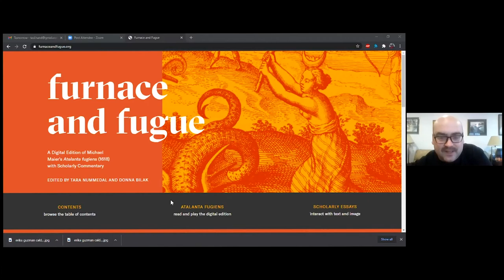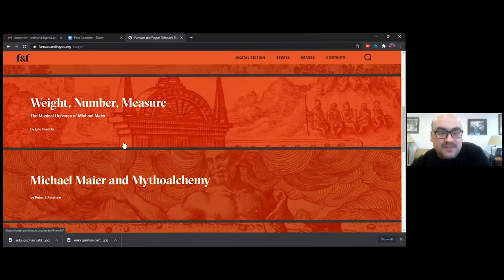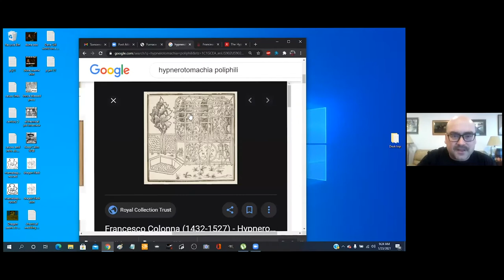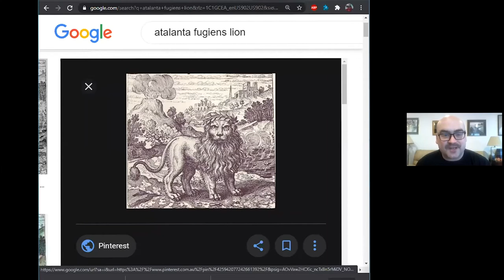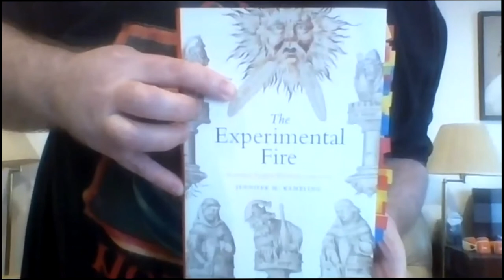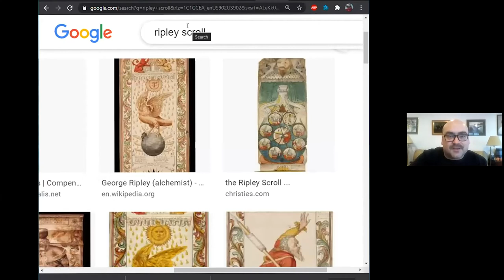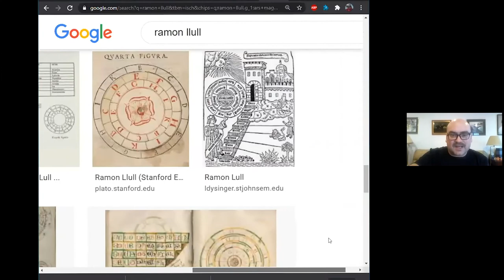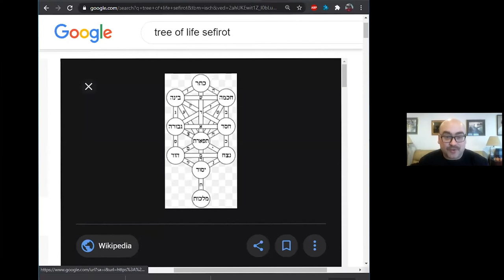Alchemy and Play with guest, Ted Hand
Today's guest on Mythology Cafe is the wonderful Ted Hand. I invited him to speak about his ideas of Play within the Atalanta fugiens and the Hypnerotomachia poliphili and the discussion winds through a variety of other topics and concepts. If you are just starting into the field of alchemy, the resources Ted provides throughout this lecture are indispensable. I've listed a few below.
 Ted is a public high school English teacher and an independent researcher working on intersections of Renaissance Magic, Alchemy and Kabbalah. He has worked as an assistant to the late SFF writer Grania Davis and on the Mondo 2000 History Project. Recently Ted published a Tarot deck based on the work of Philip K. Dick and his Alchemy Coloring Book will be out later this year. Follow him @t3dy on Twitter where you can find links to the rest of his online presence.